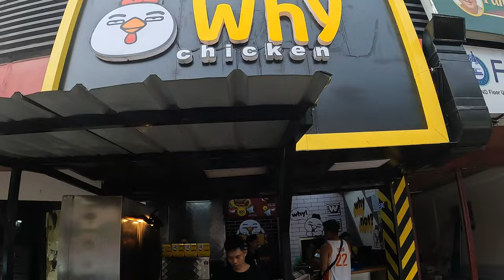Why! Chicken Lebanese Style Chicken with Biryani Rice P300